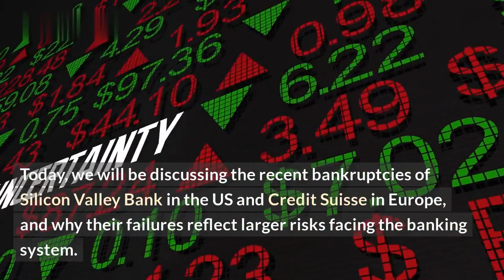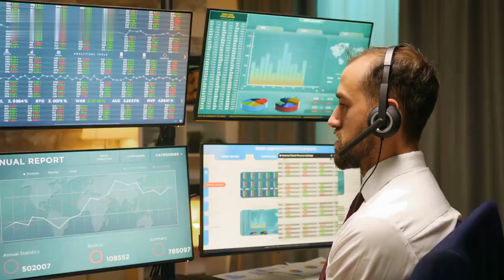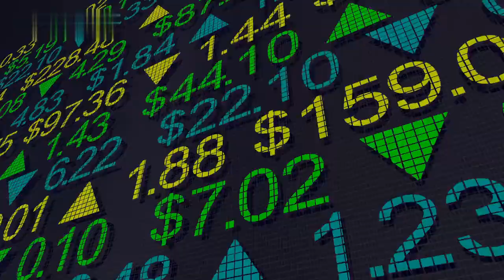JP Morgan CEO Anticipates Long-term Financial Impacts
The current pandemic has caused a large economic impact on businesses and people's financial security. JP Morgan CEO Jamie Dimon has expressed his concern about the financial effects of the pandemic, which is why he anticipates long-term financial impacts. In this video, we will discuss how JP Morgan is responding to the pandemic and what this means for people's financial future. We will also discuss the possibility of government intervention and look at what everyday people can do to stay financially secure.\n

Points Discussed:
1. The economic impact of the pandemic
2. JP Morgan's response to the pandemic
3. Government intervention
4. How to remain financially secure